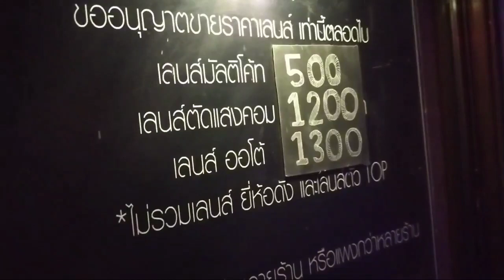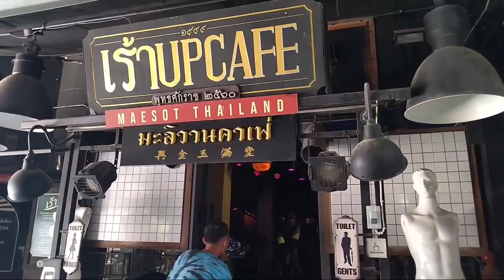Check out it My New Song Shooting Music Video Pi O The Gang FT M2...